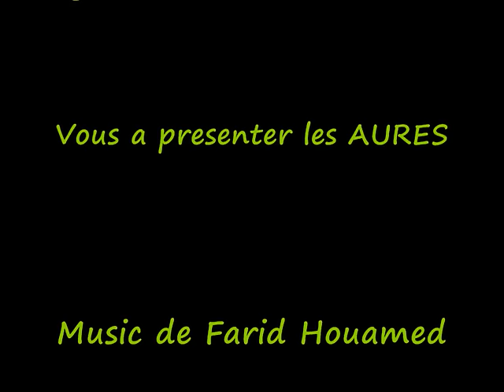chaoui music Houamed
music chaoui de farid houamed